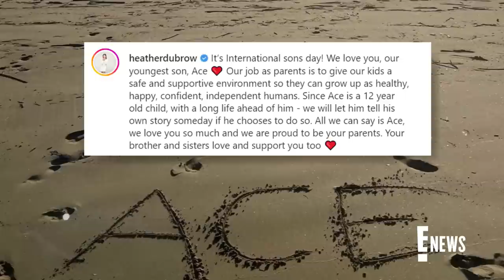Heather Dubrow Shares Youngest Child Has Come Out as Transgender | E! News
Heather Dubrow and Dr. Terry Dubrow celebrate their 12-year-old child Ace, who has come out as transgender. See Heather's Instagram post honoring International Son's Day!